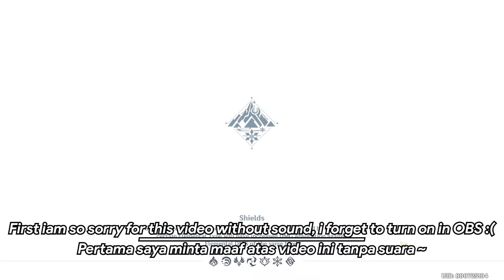How to Get New Polearm 4 Star "Dragonspine Spear" - Genshin Impact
Genshin Impact - New Polearm 4 Star
Sorry this video without sound :(
I forget turn on in my OBS. . .